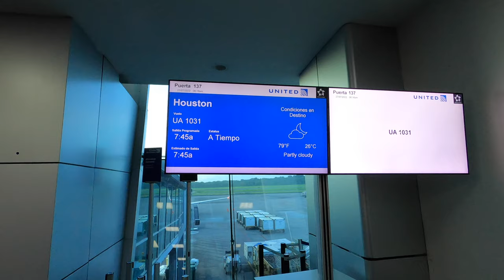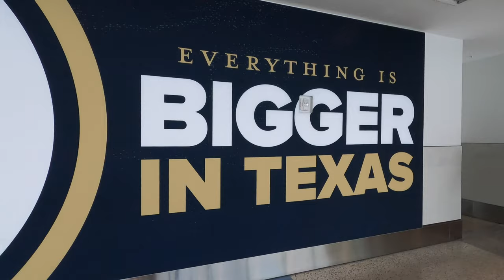Speed boating in the UK! Sailing Bohemia Ep.118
We traveled to the UK and met our wonderful patrons, Nick and Dave in South Wales... who treated us to a joyride on their new boat, a super fast rib. Watch as we turned into speed demons!! Poor Bohemia is going to feel very slow after this!